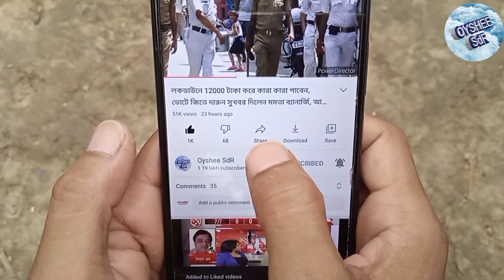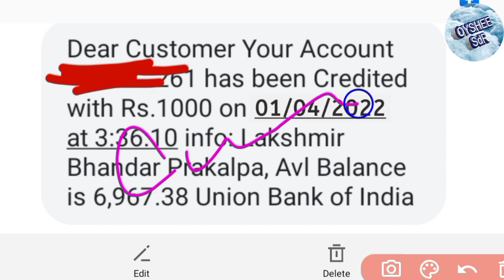লক্ষী ভান্ডারের 2000 ও 1000 টাকা দেওয়া শুরু, নতুনরা কত করে পাচ্ছে ?Lakshmi bhandar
লক্ষী ভান্ডার প্রকল্পের টাকা
lakshmir Vandar rupees
lakshmi bhandar prokolpo taka